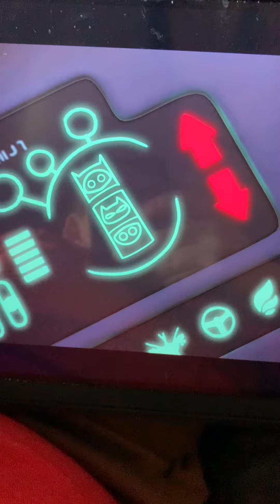Transformer to PJ rocket 🚀